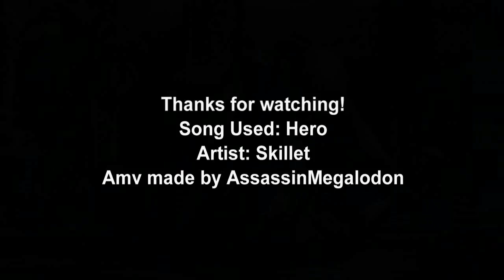Video Game Heroes - Skillet - Hero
This is my 3rd amv and it was the one that took the longest. Hope you all like it! The games below are the games used in this amv.
- Assassin's Creed
- Section 8
- Metroid Other M
- Soul Caliber 4
- Iron Man 2 Video Game
- Captain America Video Game
- Dead Space
- Dragon Ball Raging Blast 2
- The Elder Scrolls Skyrim
- Dantes Inferno

Purchase the song!